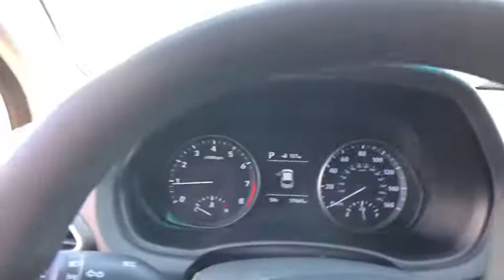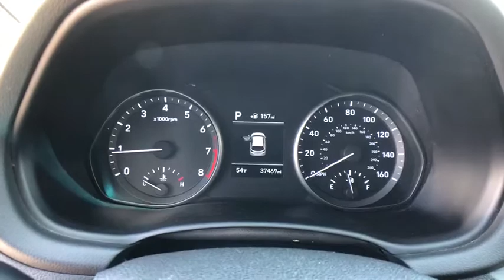2018 Hyundai Elantra_GT Danbury, Newtown, Ridgefield, Brookfiels, New Fairfield, CT K1756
Used 2018 Hyundai Elantra_GT available in Danbury, Connecticut at Danbury Automotive. Servicing the Newtown, Ridgefield, Brookfiels, New Fairfield, CT area.

Danbury Automotive
100-102 Federal Road

CARFAX 1-Owner Excellent Condition. FUEL EFFICIENT 32 MPG Hwy/24 MPG City! $200 below NADA Retail! iPod/MP3 Input Bluetooth READ MORE!br /br /KEY FEATURES INCLUDEbr /Back-Up Camera Satellite Radio iPod/MP3 Input Bluetooth Aluminum Wheels. Rear Spoiler MP3 Player Keyless Entry Child Safety Locks Steering Wheel Controls. Hyundai Elantra GT with Symphony Air Silver exterior and Black interior features a 4 Cylinder Engine with 161 HP at 6200 RPM*. Serviced here Non-Smoker vehicle. br /br /EXPERTS RAVEbr /KBB.com explains We especially appreciate the driver-centric dash layout and the fact that controls for audio climate and the like are actually buttons and knobs vs. multi-step touch-based systems.. Great Gas Mileage: 32 MPG Hwy. br /br /A GREAT TIME TO BUYbr /This Elantra GT is priced $200 below NADA Retail. br /br /BUY WITH CONFIDENCEbr /CARFAX 1-Owner br /br /Vehicle price includes Dealer Finance Rebate of between $500-$750 dollars. This rebate is only available to finance customers. Customers paying cash are not eligible for this discount and vehicle price is subject to change. See dealer for full offer deta Pricing analysis performed on 3/19/2019. Horsepower calculations based on trim engine configuration. Fuel economy calculations based on original manufacturer data for trim engine configuration. Please confirm the accuracy of the included equipment by calling us prior to purchase. br /